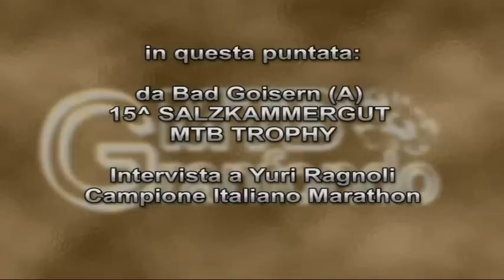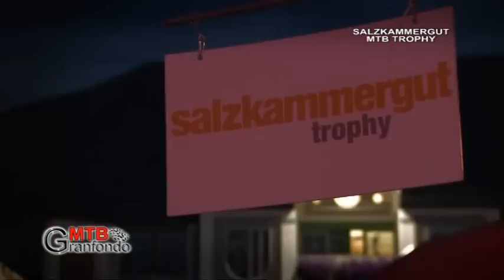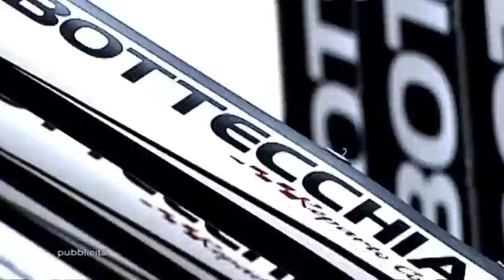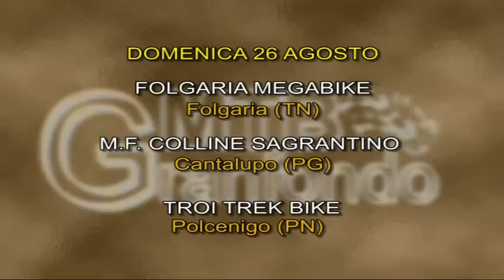MTB GRANFONDO 22